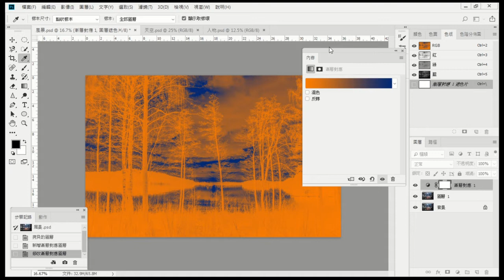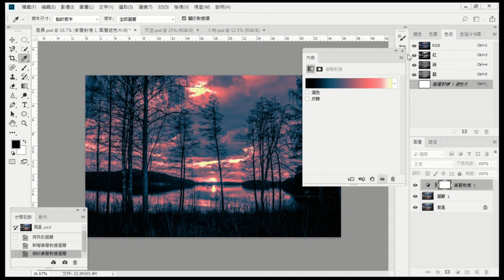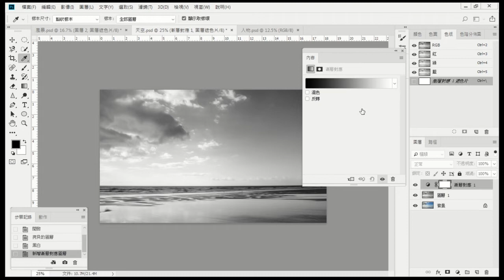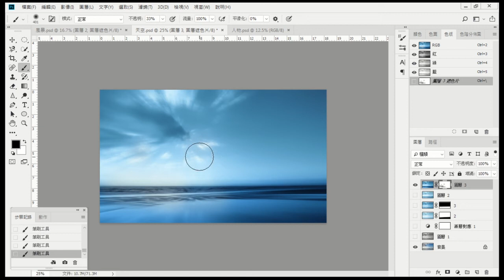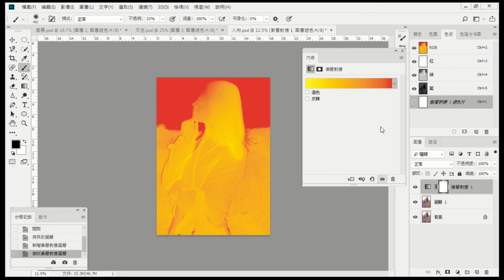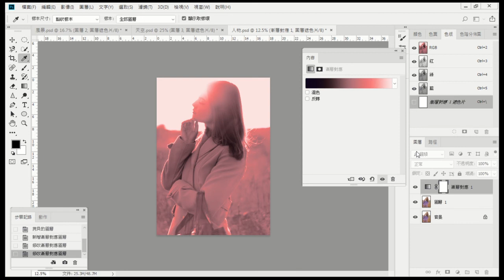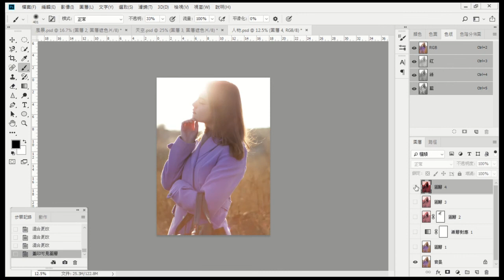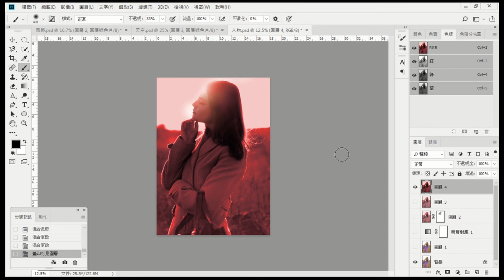PHOTOSHOP漸層對應工具的應用1